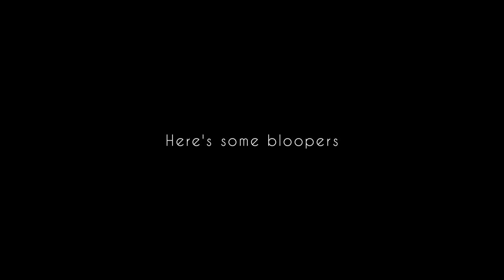Welcome to our college | College of Veterinary and Animal Science Pookode | wayanad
Welcome to our college | College of Veterinary and Animal Science Pookode | wayanad |college fun and friends